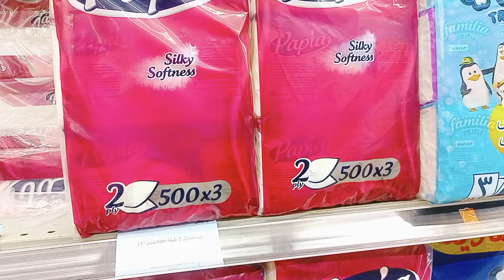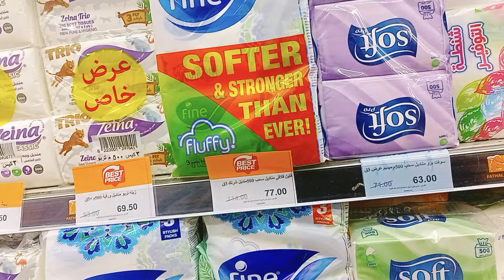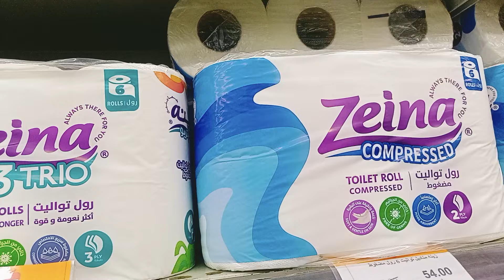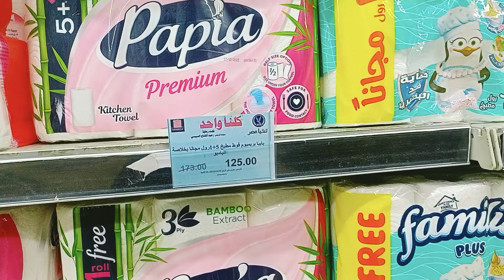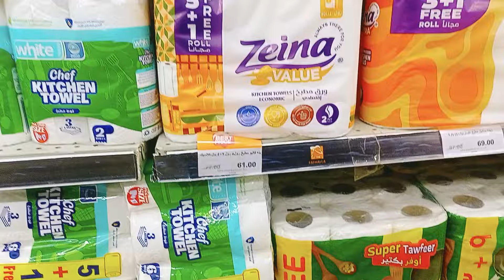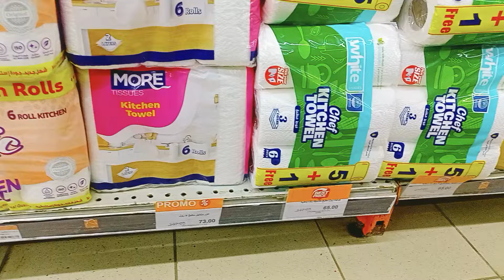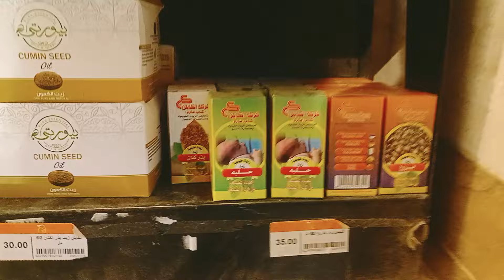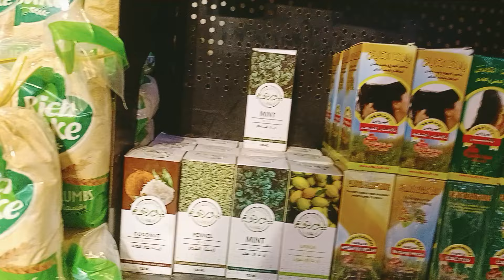مبادرة كلنا واحد اهلا رمضان عروض قوية على المناديل واسعار الزيوت الطبيعية و الاعشاب زى ما طلبتم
مبادرة كلنا واحد اهلا رمضان وعروض قوية على المناديل واسعار زيوت الطبيعية و الاعشاب زى ما طلبتم